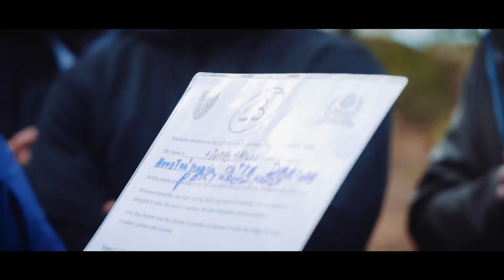Eric Grauffel - The Art Of Focus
PCC Shooting at EEO 2017